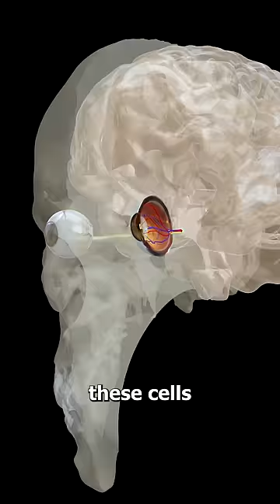Why You See Stars When You Rub Your Eyes 🤔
3D eye asset by University of Dundee, CAHID